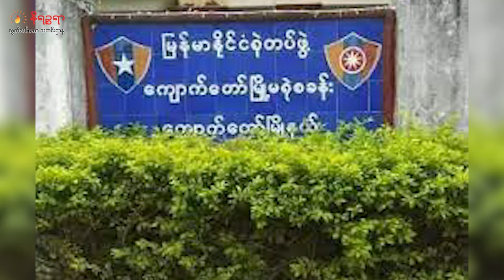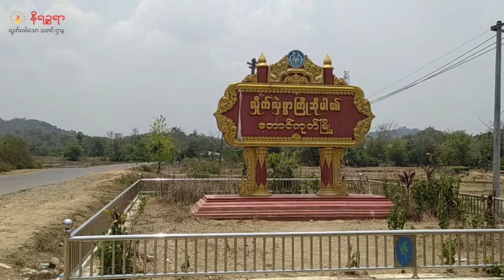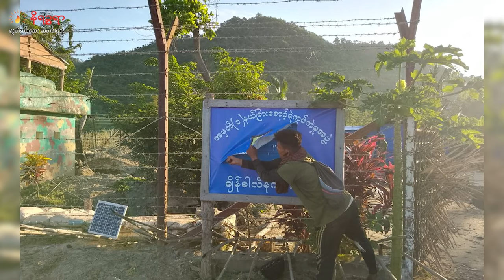နိုဝင်ဘာ ၂၁ ရက်နေ့ နိရဉ္စရာရုပ်သံအစီအစဉ်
ဒီကနေ့တင်ဆက်ပေးသွားမယ့်သတင်းတွေကတော့

- ကျောက်တော်မြို့က ရဲသား ၆ ယောက်ဟာ အေအေထံမှာ လက်နက်ချ အလင်းဝင်ခဲ့တဲ့အတွက်ကြောင့် ကျောက်တော်မြို့မရဲစခန်းမှာ စစ်ကောင်စီတပ်က ဝင်ရောက်နေရာယူထားတယ်ဆိုတဲသတင်း

- ကျောက်တော် စကခ (၉)က ပစ်ခတ်တဲ့ လက်နက်ကြီးကျည် ၃လုံးဟာ ကျောက်တော် သကြားစက်နဲ့ လူနေရပ်ကွက်တွေထဲမှာ ကျရောက်ပေါက်ကွဲခဲ့တယ်ဆိုတဲ့သတင်းနဲ့

- တောင်ကုတ်မြို့မှာ တူးထားတဲ့ ဗုံးခိုကျင်းတွေကို စစ်တပ်ကပြန်ဖို့ခိုင်းခဲ့တယ်ဆိုတဲ့သတင်းအပါအဝင် ထူးခြားတဲ့သတင်းတွေကို တင်ဆက်ပေးသွားမှာဖြစ်ပါတယ်။